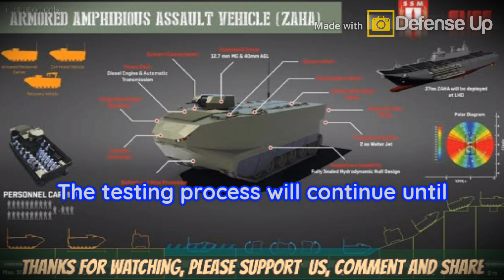Turkey: ZAHA Armed Amphibious Assault Vehicle will undergo testing by FNSS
FNSS General Manager and CEO, Nail Kurt said that ZAHA will begin qualification tests in the fall of 2020. Armored Ambitious 4ttack Vehicle (ZAHA) for the Turkish Navy, developed by FNSS will begin development in the fall.

The testing process will continue until mid-2021, and project implementation is expected to begin in 2022 and be completed in the same year. Naik Kurt also stated that some of the equipment in the vehicle was being worked on to localize it beyond what was planned. It is known that the FNSS process will send a total of 27 vehicles consisting of 2 rescue vehicles, 2 command and control vehicles, and 23 personnel transport vehicles.

ZAHA has a strong body and water jet design making ZAHA has high mobility with a maximum speed of 7 knots at sea and 70 km / h on land. Because ZAHA can climb 60% of a steep slope, the vehicle can easily pass obstacles as high as 90cm and a 2 meter wide moat. ZAHA has high firepower with a remote control tower equipped with a 12.7mm machine gun and a 40mm Automatic Grenade Launcher.

Warning!!!
We apologize if in this video there are
 similarities in content and brand.
All content contained in this video is only as an illustration
to provide education and
presentation to the audience.
We hope this will be useful for you.
turkeymilitary FNSS ArmoredAmbitious AttackVehicle#ZAHA